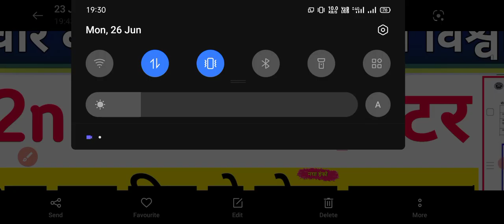Vbspu News Today|Vbspu Result 2023|Vbspu Time Table 2023|Vbspu Bed 2nd Semester Exam Date 2023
vbspu
vbspu news
vbspu exam
purvanchal university
vbspu
vbspu
vbspu exam
vbspu